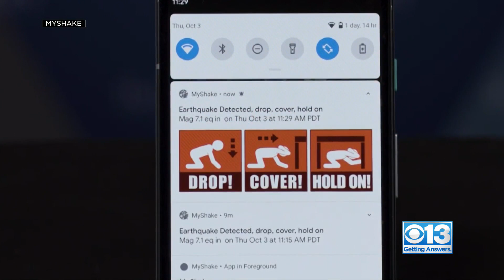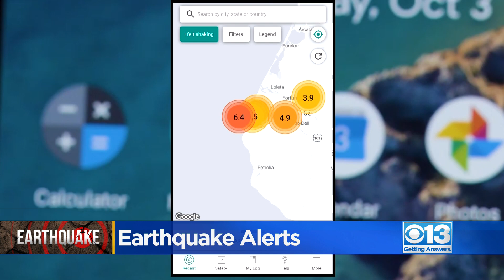How does California's early warning earthquake system work?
Marlee Ginter was getting answers.